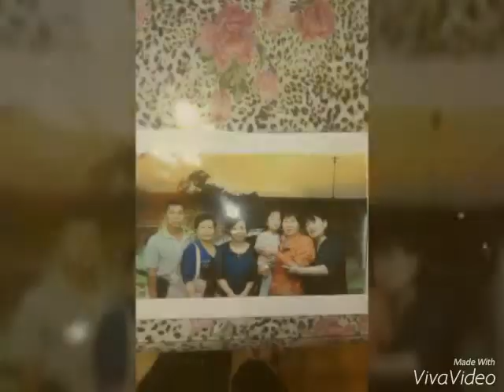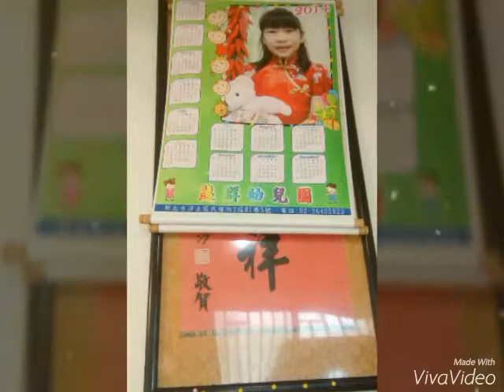森玉家聚會1O4年12月27日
吃牛肉麵